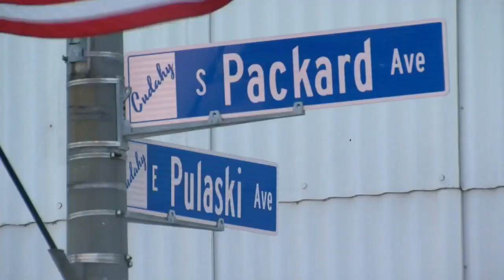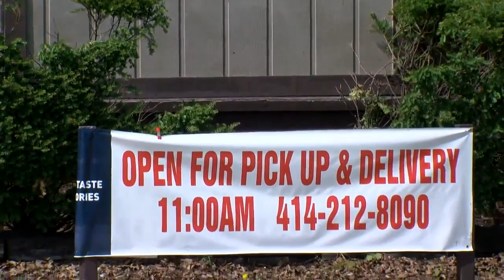Cudahy businesses can now reopen as the city drops its local Safer at Home order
Cudahy dropped its local Safer at Home order Friday, allowing all businesses to open. Some businesses jumped at the chance to open right away.